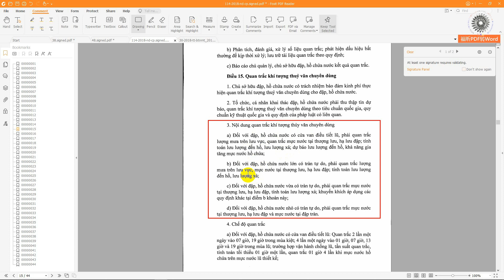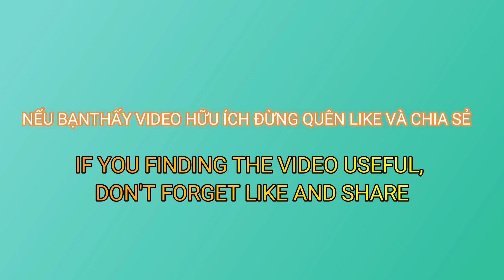Hướng Dẫn Tìm hiểu Về Luật Khí Tượng Thủy Văn Đối Với Nhà Máy Thủy Điện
Video sẽ giới thiệu cho các bạn biết được về một số nghị định, thông tư liên quan đến khí tượng thủy văn. Mời các bạn theo dõi nhé!
Vui lòng đăngg ký kênh để nhận được nhiều giá trị hơn nhé!
Ủng hộ mình mua túi đeo laptop: mình đã mua dùng ok lắm mọi người